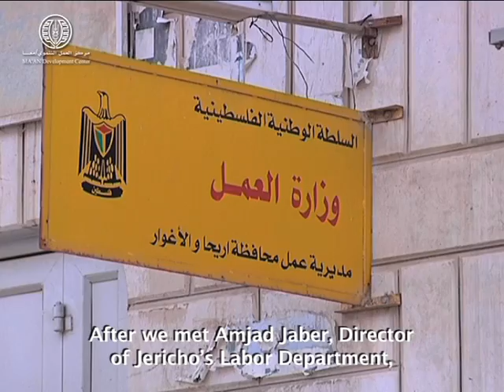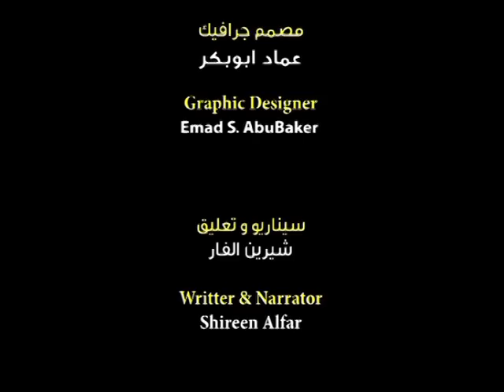A Childhood Denied محرومون من طفولتهم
This video, by MA'AN Development Center, depicts an important and extremely disturbing phenomenon takes place in the occupied Palestinian territories, namely child laborer in Israeli agricultural settlements in the Jordan Valley. This video interviews the children themselves, a Palestinian go-between, and numerous officials and experts on the issue to give the viewer a better understanding of the situation.

يقدمه مركز العمل التنموي/معاً.
الفلم الذي يطرح قضية في غاية الأهمية والخطورة والتي تنتشر في الاراضي الفلسطينية المحتلة. "عمالة الأطفال في المستوطنات الزراعية في الأغوار".
يعرض هذا الفلم مقابلات مع الأطفال أنفسهم أثناء عملهم في المستوطنات بالاضافة الى مقابلات مع مسؤولين فلسطينيين واختصاصيين في هذا الجانب. لتسليط الضوء بشكل أكبر على هذه القضية وتوضيحها للمشاهد.

الرجاء نشر هذا الفلم في كل مكان